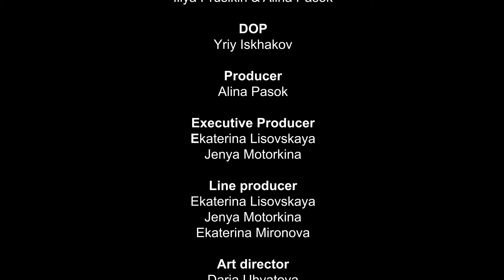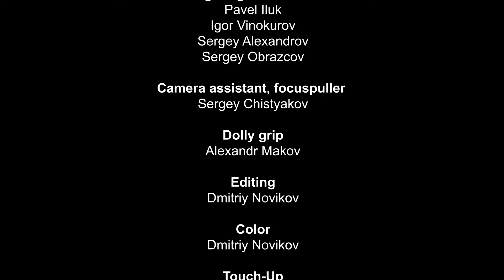LITTLE BIG - LollyBomb [Official Music Video]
لتواصل معي على انستغرام اسم المستخدم خاص بي هو
 👉essa.najjar1996@👈
حسابي تاني اسم مستخدم هو 👈freeman1996xp@👉

Upcoming concerts in Europe:

04.10 Gdansk (PL)
05.10 Poznań (PL)
07.10 Brno (CZ)
08.10 Krakow (PL)
10.10 Ostrava (CZ)
11.10 Vienna (AT)
12.10 *
14.10 Amsterdam (NL)
15.10 Nijmegen (NL)
17.10 Cologne (DE)
18.10 Toulouse (FR)
19.10 Villeurbanne, Lyon (FR)
21.10 Lille (FR)
22.10 Paris (FR)
23.10 Brussels (BE)
01.11 Kharkiv (UA)

⭐ POP ON THE TOP TOUR ⭐

20.12 МОСКВА
23.02 САНКТ-ПЕТЕРБУРГ

25.10 МИНСК
26.10 КАЛИНИНГРАД
29.10 ОРЁЛ
30.10 КУРСК
31.10 БЕЛГОРОД
07.11 ЮЖНО-САХАЛИНСК
08.11 ВЛАДИВОСТОК
10.11 ЯКУТСК
12.11 ИРКУТСК
14.11 КРАСНОЯРСК
15.11 НОРИЛЬСК
16.11 НОВОСИБИРСК
18.11 КЕМЕРОВО
19.11 ТОМСК
20.11 СУРГУТ
21.11 ТЮМЕНЬ
23.11 ОМСК
24.11 ЕКАТЕРИНБУРГ
27.11 КИРОВ
28.11 ПЕРМЬ
30.11 ЧЕЛЯБИНСК
01.12 УФА
02.12 ИЖЕВСК
04.12 ТОЛЬЯТТИ
05.12 САМАРА
06.12 КАЗАНЬ
08.12 НИЖНИЙ НОВГОРОД
09.12 УЛЬЯНОВСК
10.12 САРАТОВ
12.12 АСТРАХАНЬ
13.12 ВОЛГОГРАД
15.12 РОСТОВ-НА-ДОНУ
16.12 КРАСНОДАР
17.12 ВОРОНЕЖ

Lyrics: Iliya Prusikin, Just Femi

LITTLE BIG production:
Idea: Iliya Prusikin, Alina Pasok, Irina Smelaya
Screenwriter: Iliya Prusikin
Director: Iliya Prusikin, Alina Pasok
DOP: Yuriy Iskhakov
Producer: Alina Pasok
Executive Producer: Ekaterina Lisovskaya, Jenya Motorkina
Line producer: Ekaterina Lisovskaya, Jenya Motorkina, Ekaterina Mironova
Stylist and Costume Designer: Vadim Ksenodokhov
Assistant of Stylist and Costume Designer: Rada Sokolova
Art director: Daria Ukhvatova
Assistant of Art director: Goldovskiy Anatoliy, Rozbitskiy Evgeniy , Aleksandr Belyaev, Oleg Plesin’
Prop maker: Vasilyeva Olya
Executive Production Manager: Yuriy Viktorovich
Coordinator: Juriy Victorovich, Ekaterina Lisovskaia, Jenya Motorkina
Assistants: Alexandr Shtulev, Denis Konstantinov, Roman Konstantinov, Azamat Khamitov, Dmitry Spesivtsev
Casting: Iliya Prusikin, Alina Pasok, Katya Lisovskaia
Director of background actors: Artem Afitskiy
Interpreter of Chinese: Elena Shcherbakova
MUAH: Masha Francevich, Darya Nuzhnova
Sound Designer: Stas Kravec
Technical directors: Fedor Yashin, Sergey Chistyakov
Gaffer: Stas Gerasimov
Lighting technician: Pavel Iluk , Igor Vinokurov, Sergey Alexandrov, Sergey Obrazcov
Camera assistant, focuspuller: Sergey Chistyakov
Dolly grip: Alexandr Makov
Editing: Dmitriy Novikov, Iliya Prusikin, Alina Pasok
Color: Dmitriy Novikov
Touch-Up: Aleksandr Stepanov
VFX: Aleksandr Stepanov
Photo Backstage: Mihail Koroblev, Jenya Pikulev, Timur Ahiyarov

Starring:
Howard X (Kim Jong-un)

Timur Togochiev
Bato Togochiev
Li Yuyao
Kong Deshan
Wei Weichen

Technical equipment - Firstrental spb